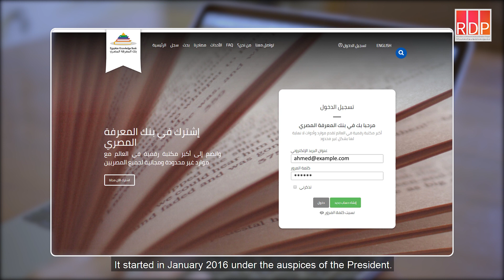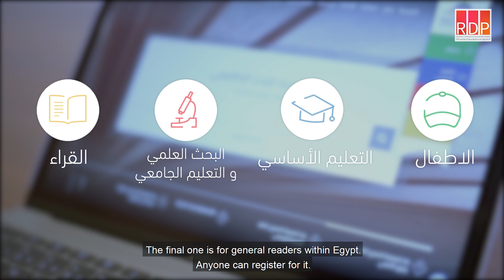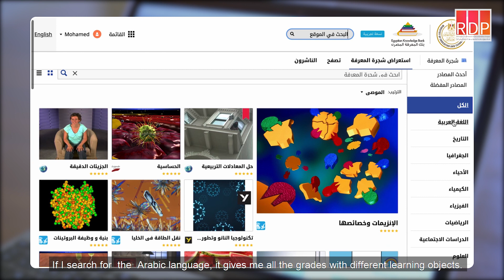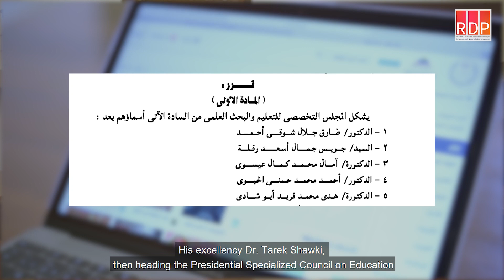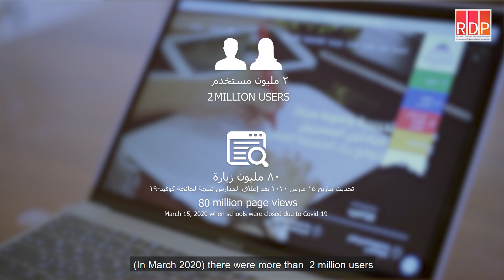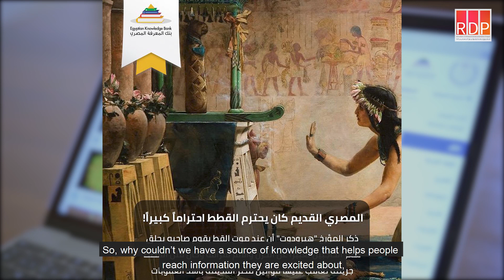The Egyptian Knowledge Bank (EKB) - Digital Learning Future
The Egyptian Knowledge Bank (EKB)  بنك المعرفة المصري is simply the largest knowledge project in Egypt of the digital age. The EKB has developed from its early stage as a resource for  scientific researchers, to becoming a platform for the general public and K-12 students.

Video produced by the Education 2.0 Research and Documentation Project, 2020